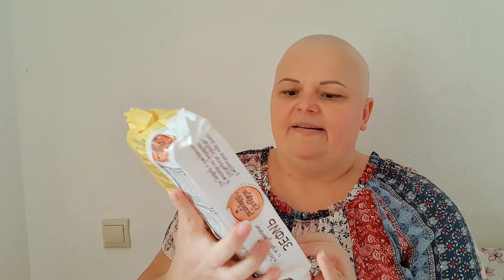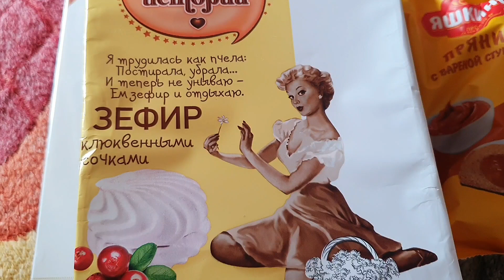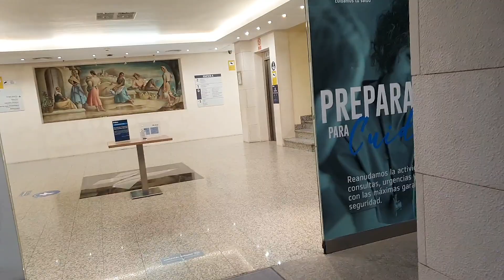Гостинцы от зрительницы// встреча с хирургом